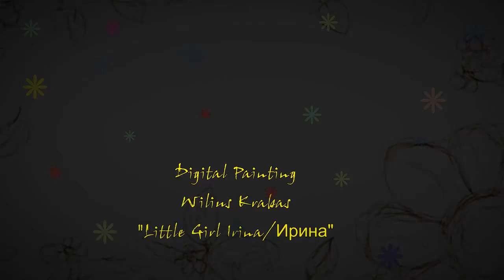Irina/Ирина 3years old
Digital Painting, vizualzation and montage: Wilius Krabas
Irina./Ирина 3 years old
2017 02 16